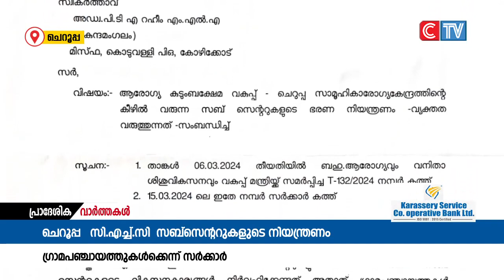സബ് സെൻ്ററുകളുടെ ഭരണനിയന്ത്രണവും വികസന കാര്യങ്ങളും നിർവഹിക്കേണ്ടത് അതാത് ഗ്രാമപഞ്ചായത്തുകളാണെന്ന്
ചെറൂപ്പ സിഎച്ച്സിയുടെ കീഴിലുള്ള സബ് സെൻ്ററുകളുടെ ഭരണനിയന്ത്രണവും വികസന കാര്യങ്ങളും നിർവഹിക്കേണ്ടത് അതാത് ഗ്രാമപഞ്ചായത്തുകളാണെന്ന് വ്യക്തത വരുത്തി സർക്കാർ നിർദ്ദേശം ലഭ്യമാക്കിയതായി പിടിഎ റഹീം എംഎൽഎ അറിയിച്ചു